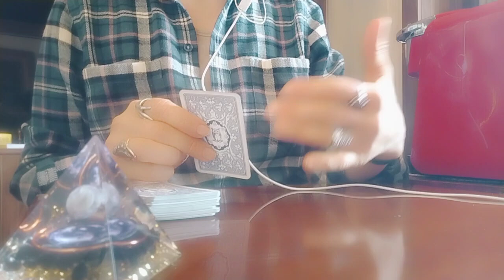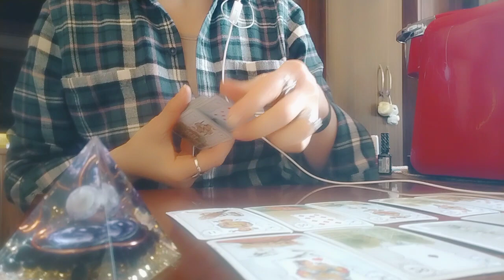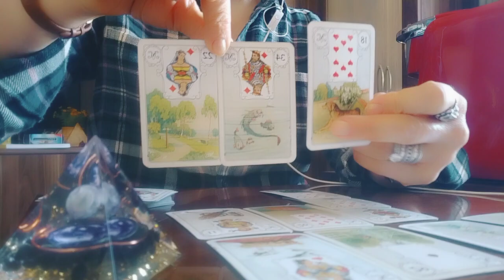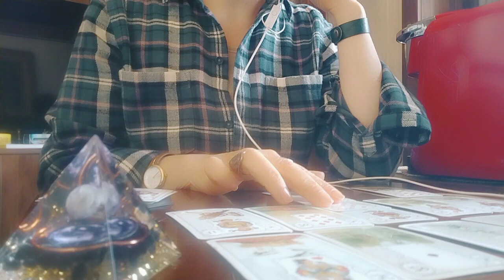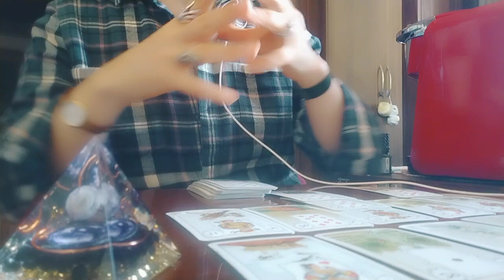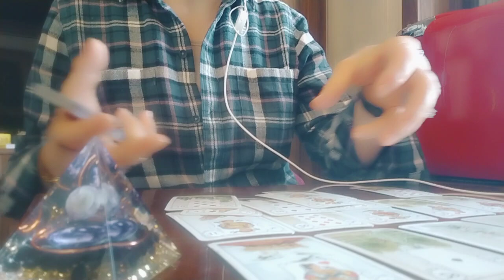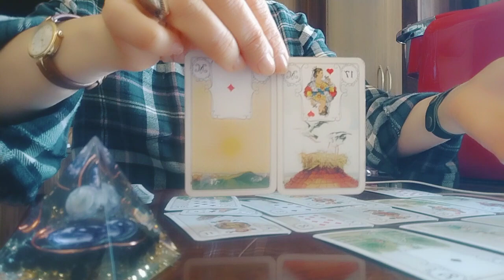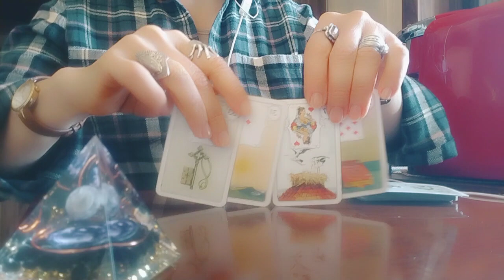რას ხედავს ტარო თქვენს ბედის ხაზზე დაფარული და ხილული ინფორმაცია🕊️🌟👩❤️ 💋 👩👁️